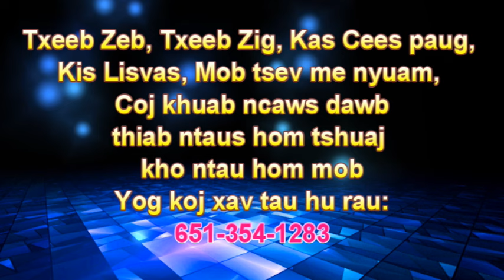Rooj plaub youtuber Cai Xyooj tsis kam los hais thov txim